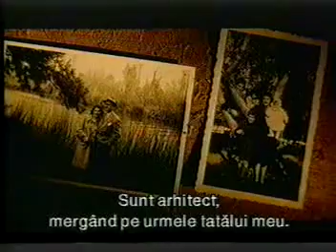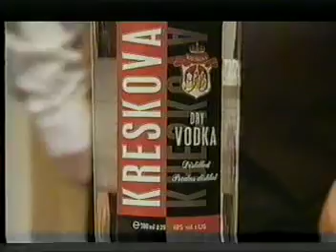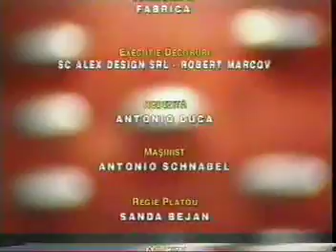10.03.2003 - 250 de milioane, despagubiri pentru calomnie